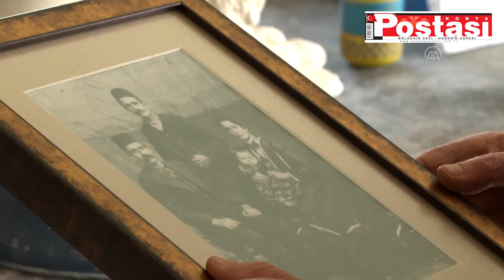İkinci Meclis binasında 92 yıldır aynı ailenin ustalığı var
Boyacıoğlu ailesi, 92 yıldır İkinci Meclis binasının bakım ve onarımında görev alıyor. Türkiye Büyük Millet Meclisi'nin 23 Nisan 1920’de açılmasından sonra 15 Ekim 1924'e kadar hizmet veren Ulus'taki Birinci Meclis binası yetersiz kalınca 1923'te mimar Vedat Tek tarafından Cumhuriyet Halk Fırkası için tasarlanan ve yapımına başlanan bina devreye alındı.